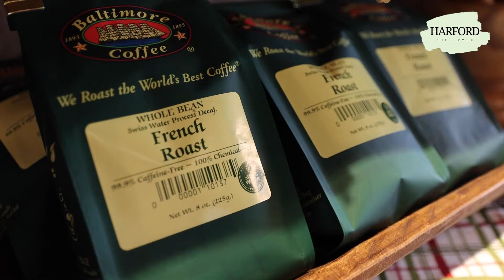Pairings Market & Cafe - From Local Farms to Table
Pairings Bistro has now opened their Market and Cafe! Opening 6:30am Monday - Saturday, they have amazing breakfast, the perfect coffee menu, and a spectacular lunch/dinner. And the best part is...all of the ingredients are produced by farms in Harford County.

From farm to table is the best way to eat and support more than one local business at a time. Now open next to Pairings Bistro in Abingdon.